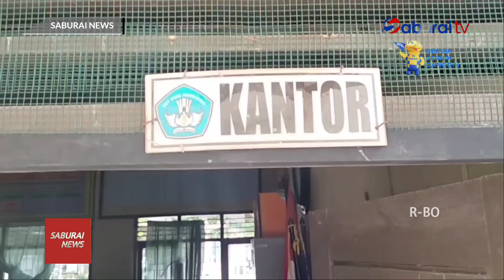Manfaatkan Libur Tatap Muka, Ini Yang Dilakukan Sekolah - SaburaiNEWS